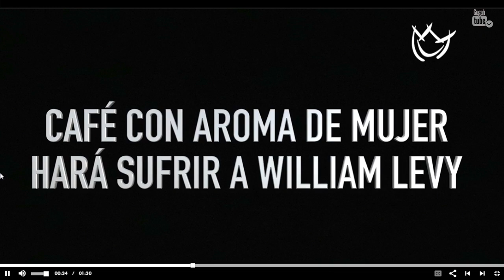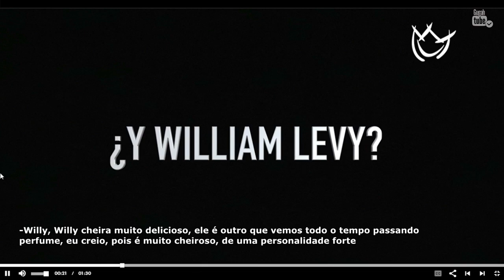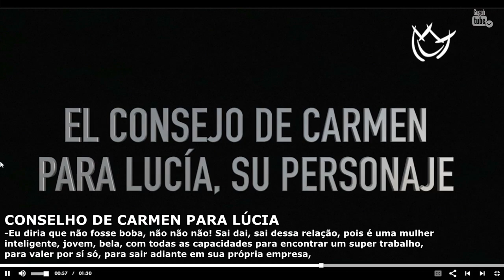CHEIRO FORTE? SAIBA QUAL É O CHEIRO DE WILLIAM LEVY | CARMEN VILLALOBOS DA DETALHES DO AROMA [HD]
✅CANAL Gugah TUBE Making Of' @Gugah TUBE Making Of

________OU_________
Direct no INSTAGRAM (@gugah_pl)

PARCEIROS:
 @Gugah TUBE Making Of   |  @Me Beija Ou Me Mata   |